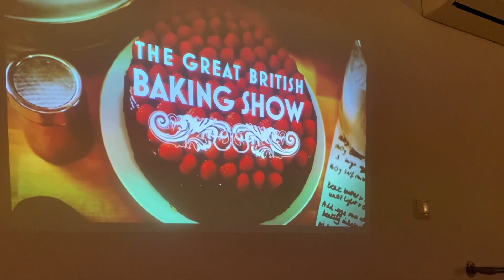Living in Spain for free? Day in the life cat sitting 🇪🇸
Hello there,

We're in Spain and we are back to the vlogs 😍

In this vlog, we're giving you a look into what it like cat sitting near Nerja in the South of Spain.

This is the first video in a series of slow living videos. After lots of travel over the last 2 years, we are wanting to slow waaay down and just take it easy for a little while, so here we are!

I really hope you enjoy this different kind of video 💗